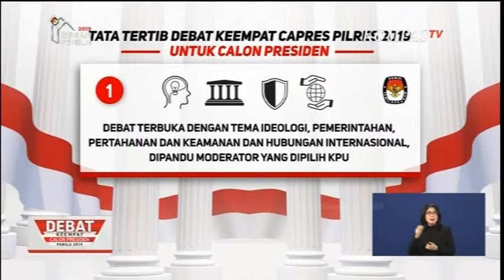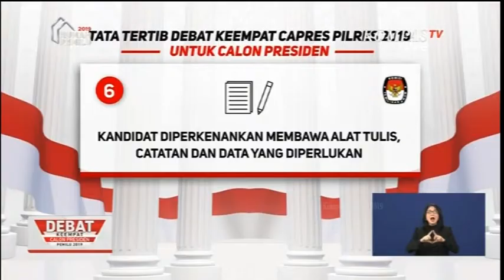Tata Tertib Debat untuk Capres